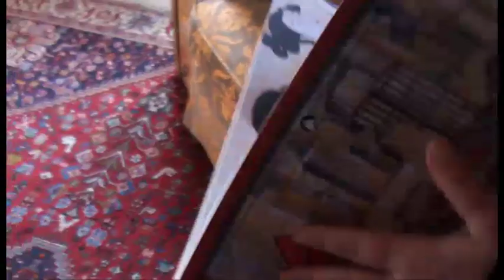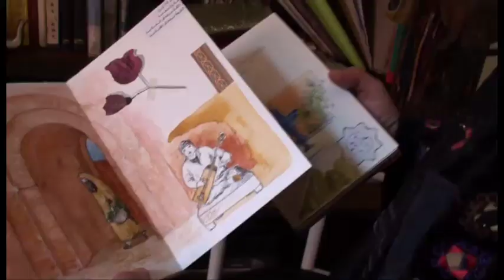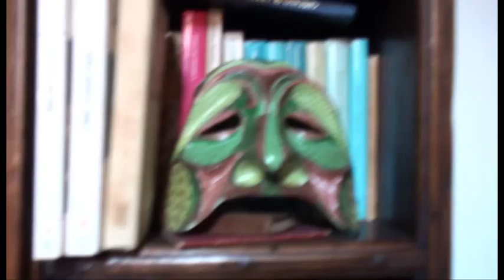MNAMON intervista Maya Di Giulio